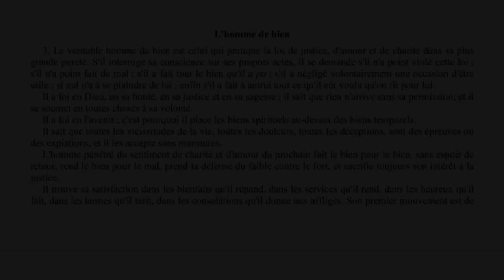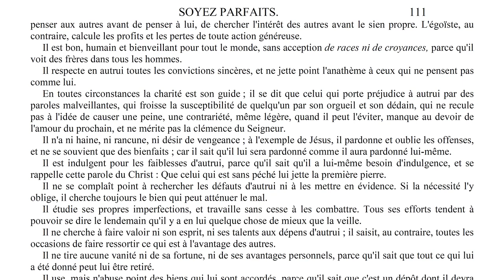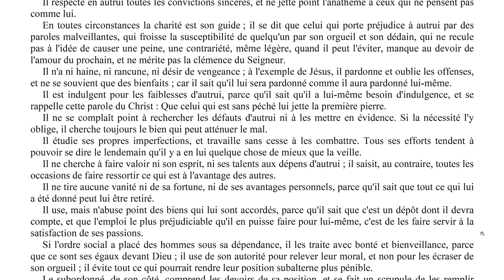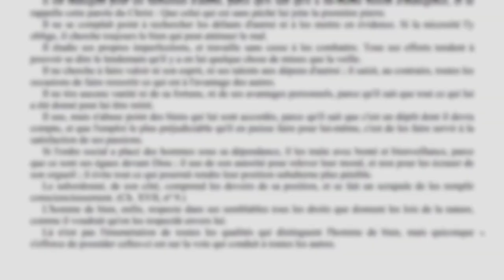Elévation de Pensée - 0001 - L'homme de bien - LA MAISON DU SPIRITISME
Episode N°1 : L'homme de bien.

00:15 Lecture
06:45 Réflexions

Lecture :
L'évangile selon le spiritisme - Allan Kardec
Chapitre 17 - Soyez parfaits
L'homme de bien.

Rejoignez-nous !